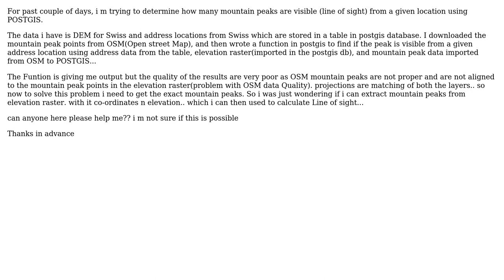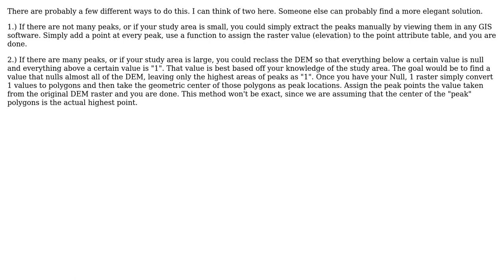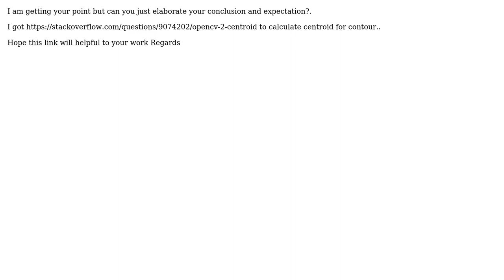GIS: How to extract mountain peak points from a given digital elevation model? (3 Solutions!!)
GIS: How to extract mountain peak points from a given digital elevation model?

With thanks & praise to God, and with thanks to the many people who have made this project possible! | Content (except music & images) licensed under CC BY-SA | Music | Images & others | With thanks to user Yogendra user tshiffle user suyogpatwardhan user PolyGeo user Paulo Raposo and the Stack Exchange Network Trademarks are property of their respective owners. You are responsible for your own actions.